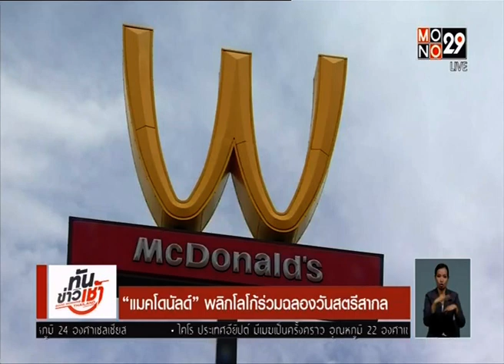🐶 9MAR18 📎2 ข่าวต่างประเทศ 🐕 ❝ปีจอ❞ 🐩 🌎 Abroad News 🌍 国外消息 🌏 🏊 🐬 🏊 🐋 🏊🏊 🐳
Thanks 👏👨คุณ นนทกฤช กลมกล่อม 🌟 👩‍คุณ อัมภิกา ชวนปรีชา 💐👩‍คุณ วรวิตา จันทร์หุ่น 🏆MONO29 📺 29🌷👍谢谢